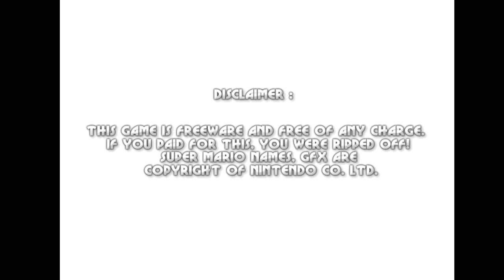Mario Forever - Westside Island:Gameplay of world 2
Game:Mario Forever - Westside Island
Made by:@shadow_7865
World:1
Difficult:Medium to Hard
300-500 views  OR  12 hours watchtime=World 3